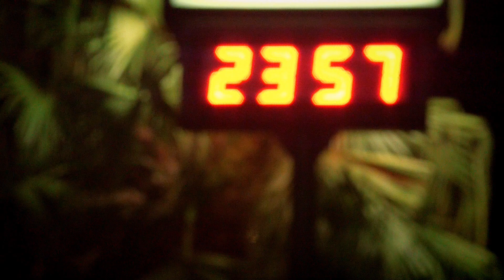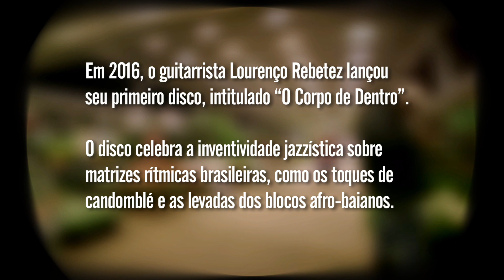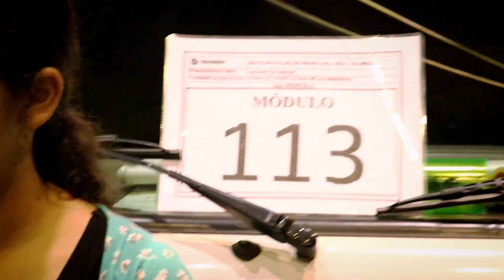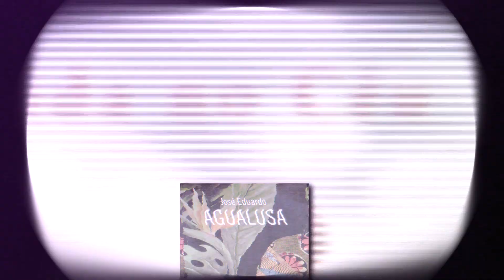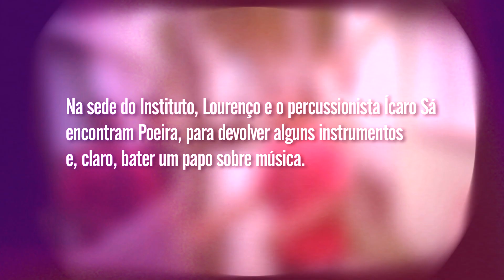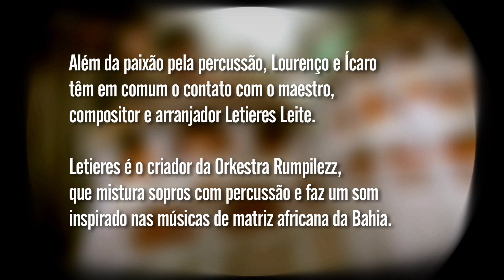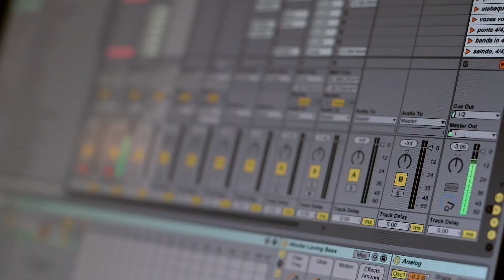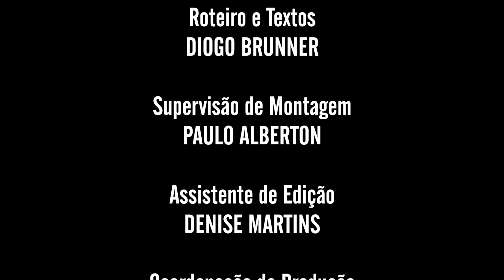Lourenço Rebetez | Programa Passagem de Som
Durante um passeio pela Feira de Flores da Ceagesp, seguimos na companhia do guitarrista e compositor Lourenço Rebetez, que junto da amiga Julia Rettmann buscam as plantas e que irão compor o palco do Instrumental Sesc Brasil.

Em 2016, o músico lançou seu primeiro disco intitulado “O Corpo de Dentro”, que celebra a inventividade jazzística sobre matrizes rítmicas brasileiras, como os toques de candomblé e as levadas dos blocos afro-baianos.

Na sede do Instituto Tambor, na Vila Sônia, seguimos com Lourenço e o percussionista Ícaro Sá para encontrar com Luis Poeira, mestre na arte de fazer tambores afro-brasileiros.

No ateliê de instrumentos musicais que também promove ações culturais e sociais, conhecemos um pouco mais da arte do luthier que personaliza cada instrumento.

Já sobre o palco do Teatro Anchieta, no Sesc Consolação, os músicos contam um pouco mais das escolhas dos instrumentos e dos ritmos que compõem o primeiro disco de Lourenço Rebetez.

Ficha técnica:
LOURENÇO REBETEZ
guitarra e mpc

CÁSSIO FERREIRA
sax e flauta

RAPHAEL FERREIRA
sax e flauta

ZAFE COSTA
sax, flauta, clarinete e clarone

JAAZIEL GOMES
trombone baixo

LEANDRO CABRAL
piano

BRUNO MIGOTTO
contrabaixo

VITOR CABRAL
bateria

GABI GUEDES
percussão

IURI PASSOS
percussão

ÍCARO SÁ
percussão

agradecimentos
FEIRA DE FLORES CEAGESP
JULIA RETTMANN
LUIZ POEIRA
INSTITUTO TAMBOR

Canal I
Direção Geral
MAX ALVIM

IGOR DELION

Entrevista
PATRICIA PALUMBO

Supervisão de Conteúdo
ALEXANDRE HANDFEST

Montagem
CLARISSA PELLEGRINI

Roteiro e Textos
DIOGO BRUNNER

Supervisão de Montagem
PAULO ALBERTON

DENISE MARTINS

BRUNA PACHECO

Coprodução e Pauta
ADRIANA RAMOS

LENA LIMA

Cinegrafista
ALDO RIBEIRO

REGINALDO SILVA

Transporte
TRANSFER CLASS

Pós Produção
PATRI SALGADO

SESCTV

Produção
TATIANA GARCIA

Programação
FERNANDA FAVA
SÍLVIA GARCIA

HELOISA URURAHY

SIDÊNIA FREIRE

REGINA GAMBINI

IVAN GIANNINI